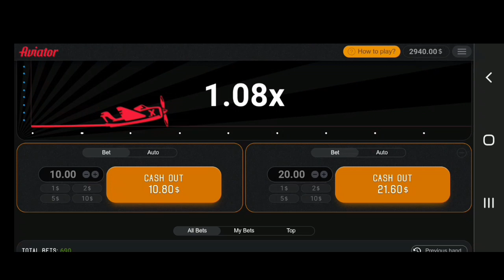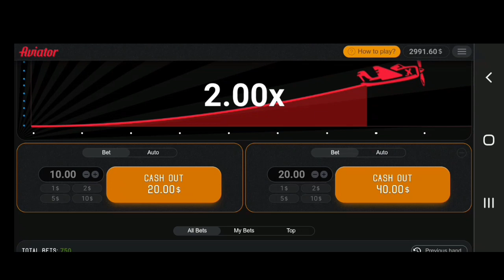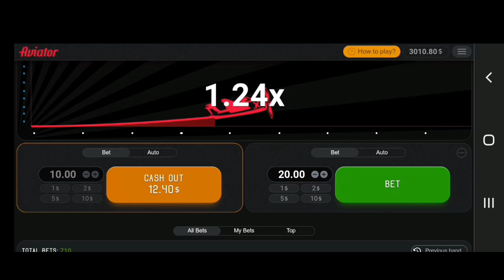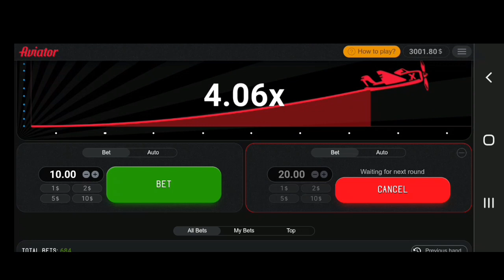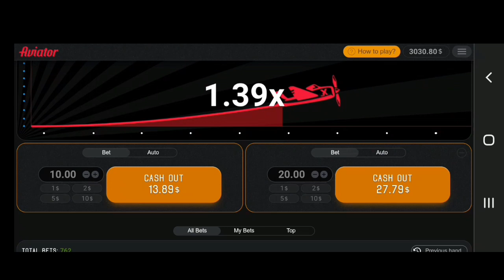aviator game tricks 2023 win aviator game with this strategy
Join Membership for Aviator signals, Betway Codes & VIP Whatsapp Group Chat Win aviator game with this aviator game trick

Follow me To Get Free Exclusive Content Of Strategies and Tips &  Sports Betting Codes

In this channel I mostly show sports betting winning strategy and
betway/hollywoodbets Tutorials and Betting Tips and Guys Please gamble responsibly , Have control over your gambling activity and dont let it negatively impact other areas of your life

1 Think of gambling as a game not a way to make money
2 Gamble with money you can afford to lose
3 Dont drink or use drugs when gambling
4 Take a Break
5 Never bet with money you dont have
6 Bet on what you know
7 Use logic not emotions